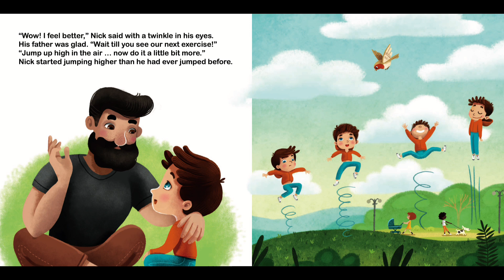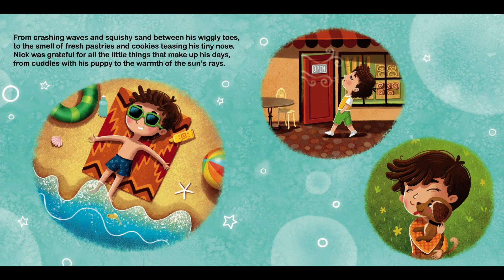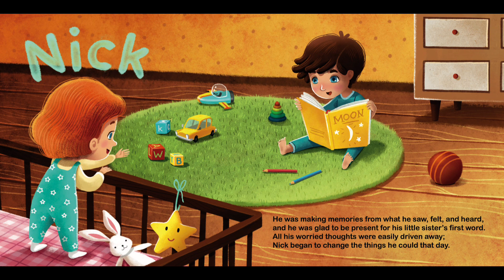Storytime Delight: Picture Book Read Aloud | Mindfulness makes me stronger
About the book:
If you are a parent of an absent-minded and anxious child, this book is a great way to introduce your little one to the concept of mindfulness. The story will suggest the ways to get rid of the distracting thoughts and will teach your child to stay focused and present.

Parents often struggle to explain their children how to deal with distraction, sorrow, and angry feelings. This mindfulness book for children is your best assistant to calm your children and to show kids’ exercises, which will help them to feel happy, focused, and calm.

When little Nick starts to miss everything that happens around him, his dad teaches him to deal with worries in a fun and playful way. By using kids' breathing techniques and other helpful tips, Nick learns to control his big feelings and becomes mindful.

Book Title: Mindfulness makes me stronger
Author: Elizabeth Cole
Illustrator: Julia Kamenshikova
Publisher: ?